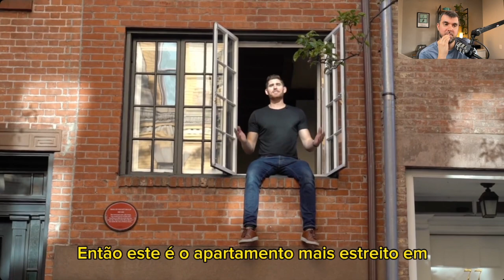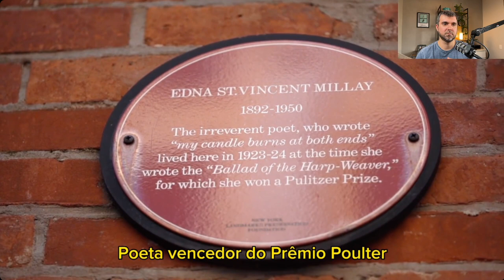Gut renovation | Aprenda inglês no Youtube #63